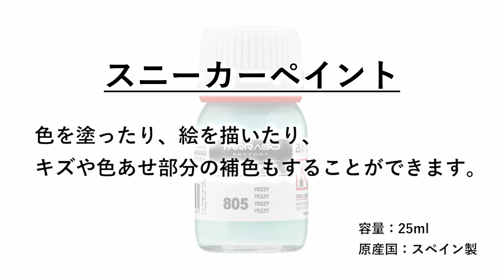絵の具のように塗るだけで革財布を簡単リペア！失敗しない色補修の全行程を教えます【タラゴ スニーカーペイント】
タラゴのスニーカーカスタム用の塗料【スニーカーペイント

パステルカラーなど合わせるのが難しい色でも、カラーバリエーション豊富な【スニーカーペイント】ならお手の物。
コツさえ掴めば、大切な物を新品同様によみがえらせることも簡単にできてしまいます。

0:17　コンディショナー（下準備）
0:30　スニーカーペイントの色合わせ
1:21　スニーカーペイントの粘度調整（コーティング・薄め剤）
1:30　スニーカーペイントの塗布開始（塗り方にもコツがあります！）
2:57　マットメイカー（仕上げ）

▼関連記事
【カスタムだけじゃない】スニーカーペイントの意外な使い方でレザー財布が復活！

▼動画で使用した商品
タラゴ コンディショナー
タラゴ スニーカーペイント　コーティング・薄め剤

革靴や革製品の手入れに関する情報発信サイト『ShoesLife-シューズライフ-』の公式Youtubeチャンネルです。

『ShoesLife-シューズライフ-』とは？
フランスを代表する靴磨き製品ブランド【SAPHIR-サフィール-】や、スニーカーペイントでおなじみの【TARRAGO-タラゴ-】などの日本総代理店である株式会社ルボウが運営する情報発信サイトです。

革靴好きが垂涎して止まない至高の靴クリーム・サフィールノワールのクレム1925を使ったハイシャイン動画や、タラゴ公認アーティストによるカスタムスニーカー動画まで幅広く更新中！

動画で紹介した商品はこちらで購入できます。
▼公式オンラインストア『ShoesLife Store』

スニーカーケアの情報を知りたい方は、タラゴのスニーカーケア特設サイトへ
▼『Sneakercare.jp』

Welcome to the Official Saphir & Tarrago Japan YouTube channel, "ShoesLife."
Here you will find various videos that provide you with information on how to repair your shoes and bag.
Your requests and comments are always welcome!